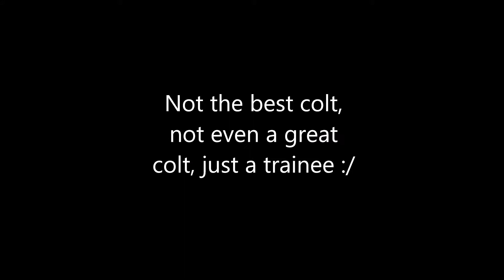OP Colt gameplay in Brawl Ball | Brawl Stars gameplay || Gamer Zed X